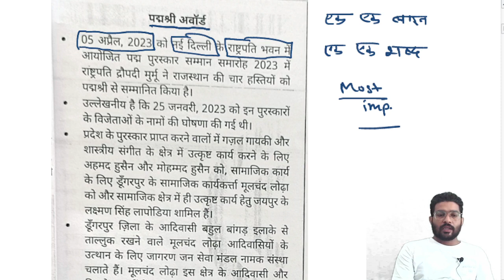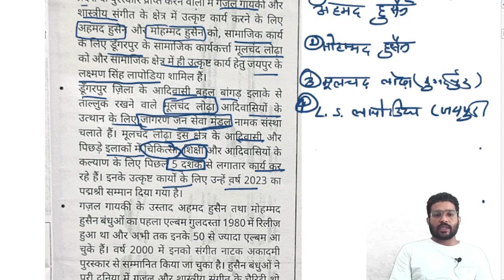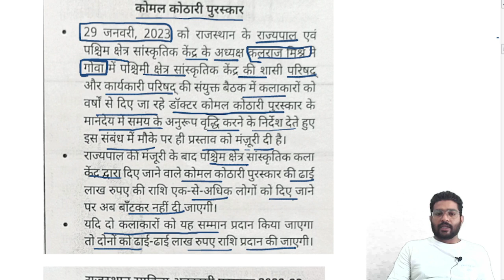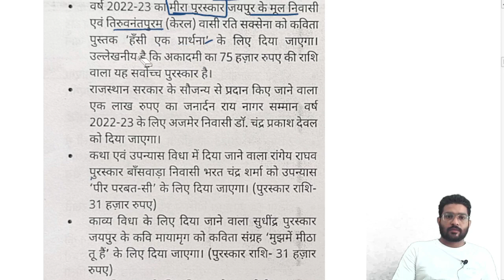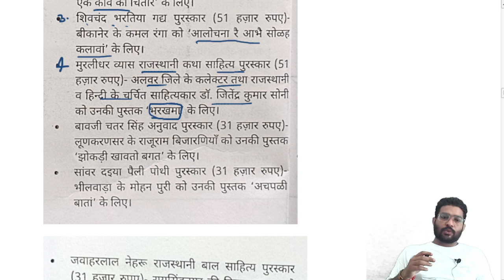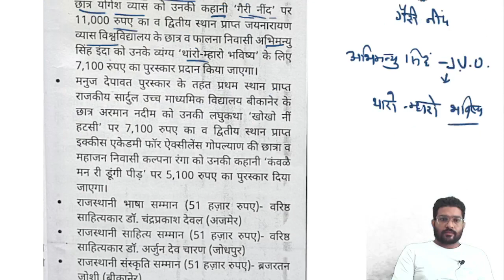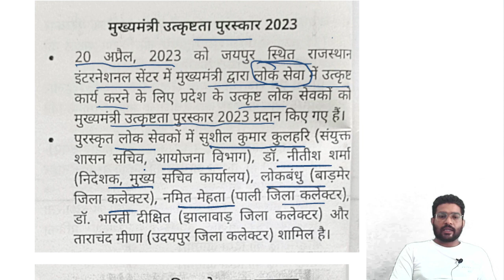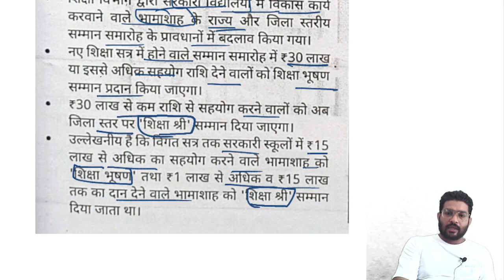L 4 Rajasthan current affairs । ras 2023 । वार्षिकांक 2023 । Abhishek yadav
Rajasthan current affairs । ras 2023 । वार्षिकांक 2023 ।currentaffairs